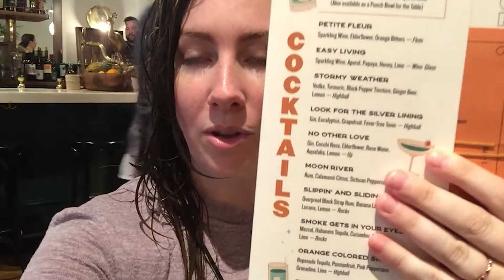New York City with Sky & Catziilla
Cat and I went on a fun adventure around down town Manhattan! We had an amazing time and will be returning for a big girls trip!